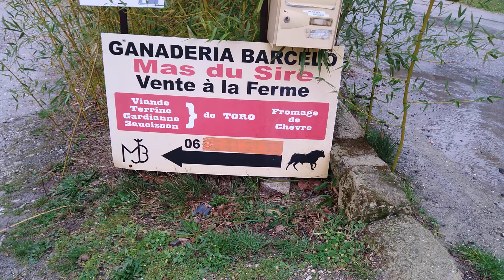29 Février 2020 Panneau De La Ganaderia Barcelo À Quissac